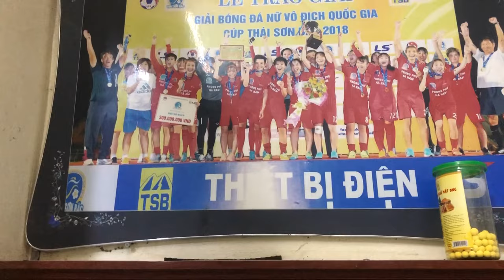Quán Tuyết Dung tiết canh vịt nổi tiếng ở Hà Nam đt 0389960237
Ngã tư Đồn Xá mọi người nhé